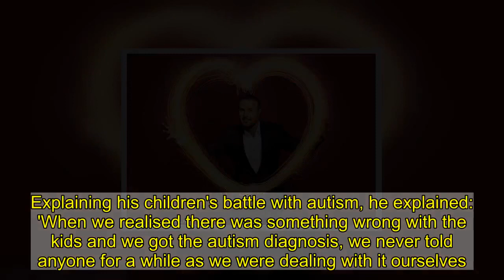Freddie Flintoff 'axed' from hosting Australian version of Take Me Out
Freddie Flintoff was allegedly axed from hosting the Australian version of dating show Take Me Out because of his thick northern twang.The cricketer, 43, is said to have filmed a pilot episode Down Under, but swiftly dismissed as a potential presenter.This has been revealed by his Top Gear co-host Paddy McGuiness.   As reports The Mirror, Paddy, 47, said: 'Flintoff did the pilot... hilarious. It didn’t get commissioned, obviously. 'He was like ‘Hello there... welcome to Take Me Out’... ‘Erm, a little bit more flow there, Fred’.'MailOnline has approached reps for comment. Paddy was the host of the UK's version of Take Me Out for 10 years.He was offered the Australian role first, but admitted he didn't want to be away from his family - wife Christine, twins Leo and Penelope, seven, and daughter Felicity, five.   Explaining his children's battle with autism, he explained: 'When we realised there was something wrong with the kids and we got the autism diagnosis, we never told anyone for a while as we were dealing with it ourselves.'What I found myself doing was, my agent would go ‘we got you this fantastic job, we want you to go here, here and here’ and I’d be like ‘I don’t fancy it’ - and found myself doing that a lot.'Paddy admitted that he nearly turned down Top Gear - which he and Freddie have hosted for three years - because of the travel it might involve.    ITV axed Take Me Out a year ago, after 11 series. The long-running show said its final farewell as bosses believed the programme had 'run its course' after airing for nine years.An ITV spokesperson confirmed the news to The Sun last February, saying: 'We've decided to say goodbye to Take Me Out.'   A TV source said: 'ITV and Paddy have done all the specials you can eke out of a dating show, so it's been decided it's time for it to go.'  'As with many shows, ratings have slid a bit in recent years. But it will go down as a big success — it's had more weddings than Blind Date.' Take Me Out sees a single man arrive on stage in a 'love lift' where he is greeted by a panel of 30 women.  All the women have a 'light' on and the man has to try and convince as many of the ladies as possible to leave their lights on for him before he picks which girl he likes.When the guy had found his match, the couple would then go on a date to the fictional location of the Isle of Fernando’s in Puerto de la Cruz, Tenerife.  While Take Me Out may be leaving the small screen, Paddy will be kept busy with co-hosting Top Gear.